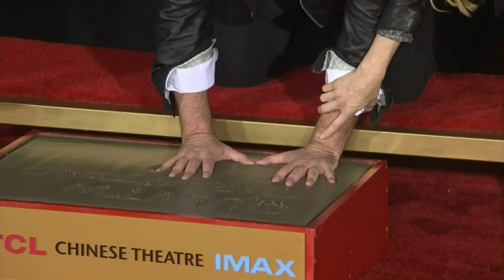Tarantino Cements His Hollywood Status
Director Quentin Tarantino is honored with Hollywood immortality as he places his hands and feet in cement in front the historic Chinese Theatre in Los Angeles. (Jan. 6)